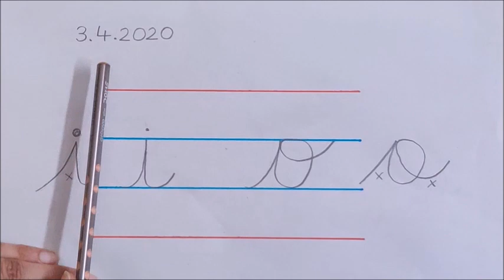Writing letters ' i ' and ' o ' with Charu Ma'am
Practice writing small cursive letters ' i ' and ' o' as shown in the video.